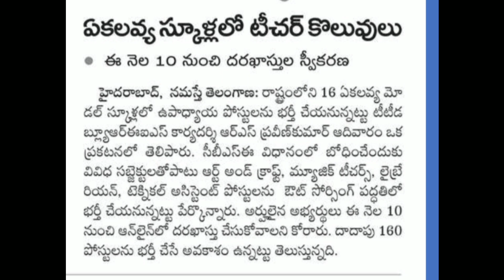TS Ekalavya Gurukula Jobs Notification-2020/TS Ekalavya Gurukula recruitment/SALEEM/ANKURAMTV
TS Ekalavya Gurukula Jobs Notification-2020//TS Ekalavya Gurukula recruitment-2020//SALEEM/ANKURAMTV
ANKURAMTV

How to get Residence/Local area certificate/ study certificate from closed school/SALEEM/ANKURAMTV

6A RULE FOR GOVT JOBS
ttps://youtu.be/FYaJFj5pb0M